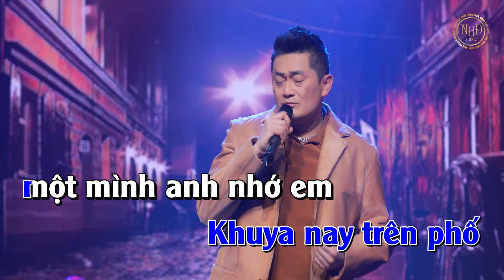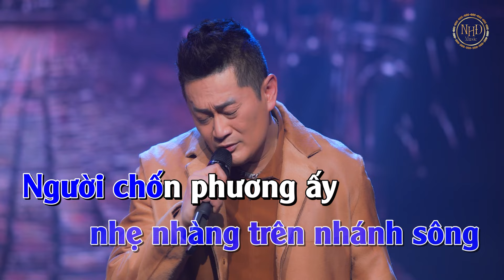KARAOKE Trọn Đời Ngàn Kiếp Yêu Em | Nhạc & Lời: Nguyễn Huy Điền